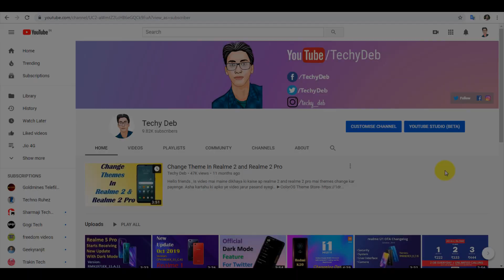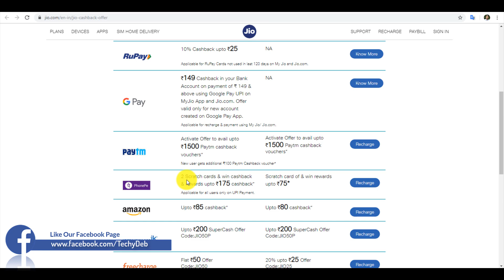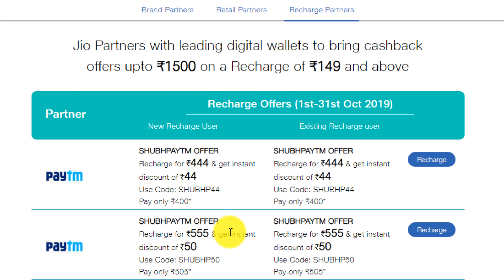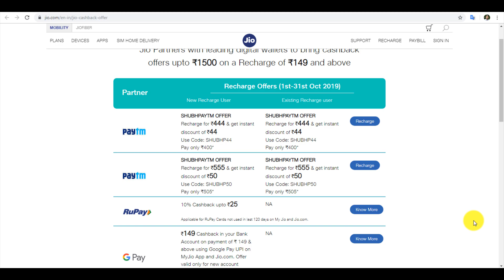Jio Shubh Diwali Recharge Offer | Shubh Diwali Shubh Paytm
Jio Shubh Diwali Recharge Offer
Shubh Diwali Shubh PayTm
Shubh PayTm Offer\